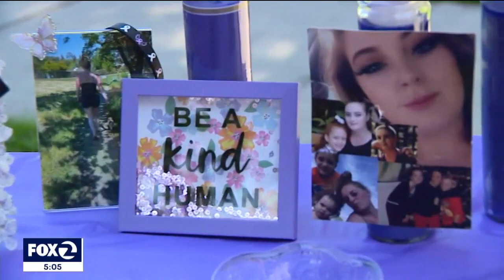Friends, family hold 1 year remembrance for mom allegedly beheaded by boyfriend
Friends and family hold one year remembrance for mother allegedly beheaded by estranged boyfriend.